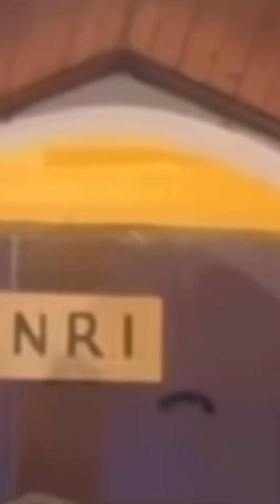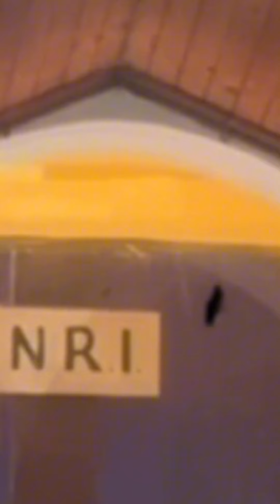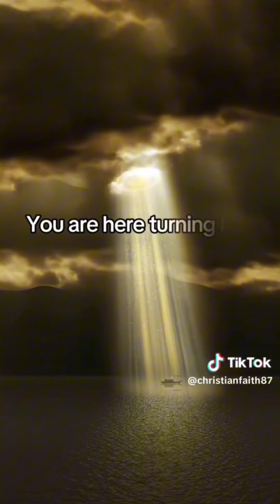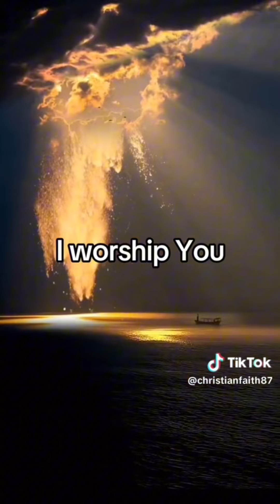ශිරාන් පියතුමාගේ status covers පෙළක් එක දිගට